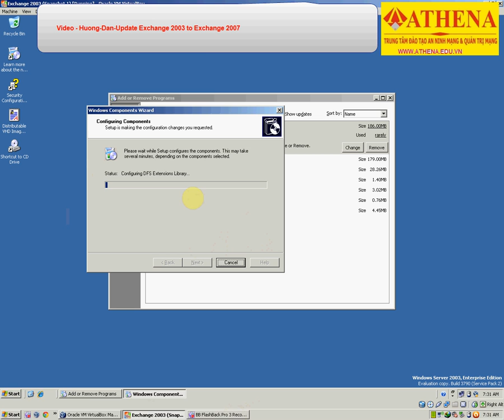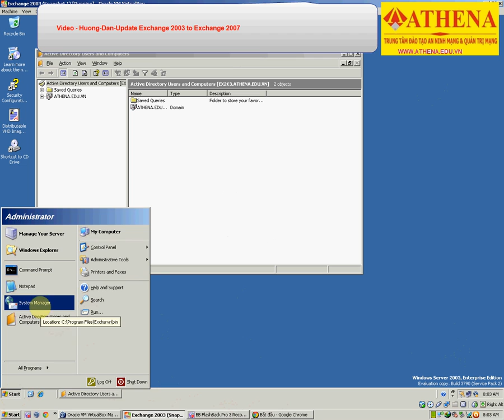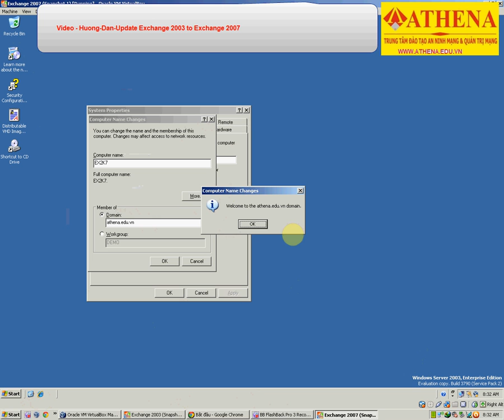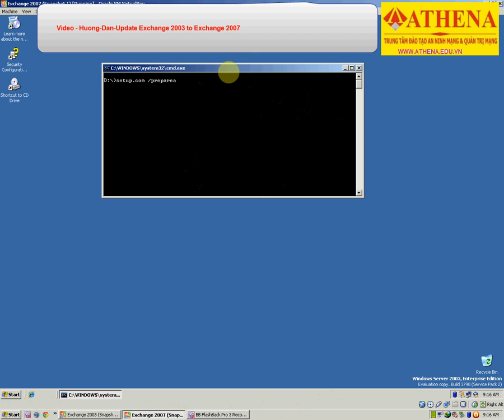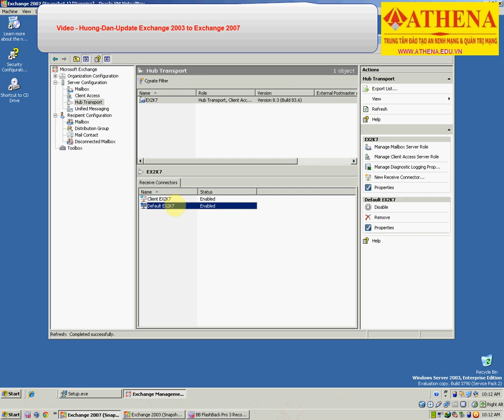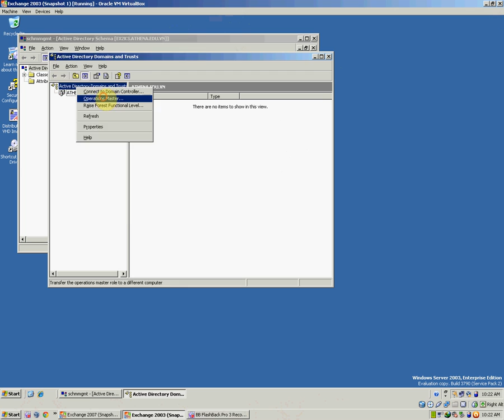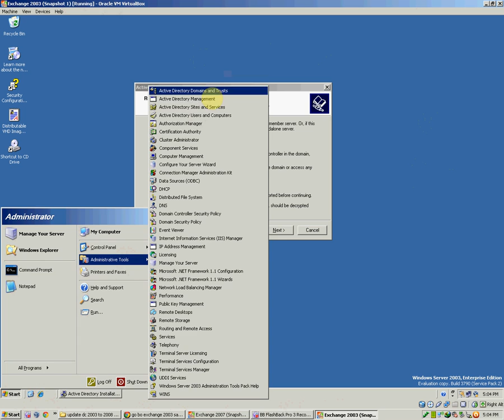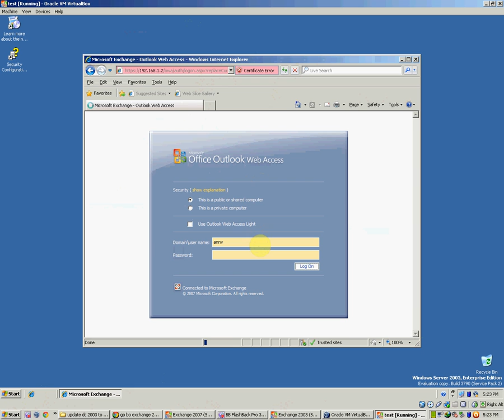Video Huong Dan update exchange 2003 to 2007